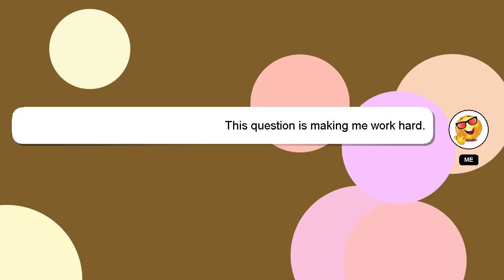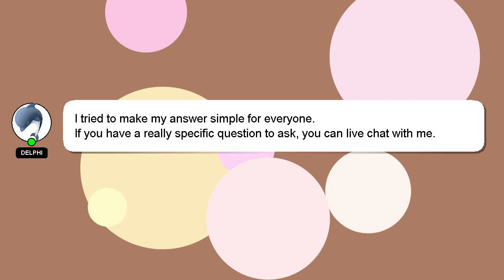How to operate omega dishwasher?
A little intro about me, Hi, my name is Delphi, nice to meet you. Let me aid you in resolving any queries you may have. - How to operate omega dishwasher?

Don't hesitate to leave a comment or start a chat if you have a more specific question. Providing an answer will be acknowledged and appreciated with a 'heart' from me.

*2 What we are experimenting :*